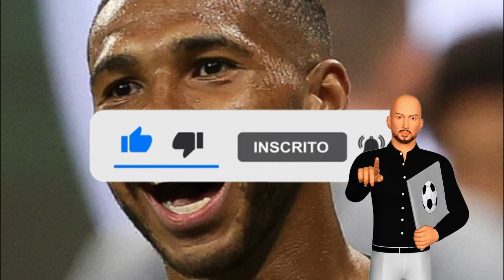BOMBA! SAIU AGORA! URGENTE! AGITOU A TORCIDA! NOTICIAS DO VASCO HOJE ULTIMAS NOTICIAS DO VASCO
foto: Marcello Zambrana,  Cesar Greco, Reprodução Palmeiras